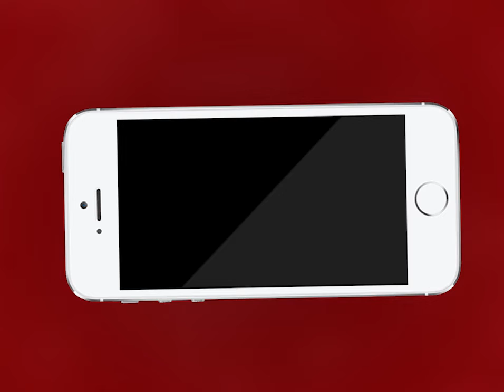KishangarhNEWS | किशनगढ़ में सीवरेज लाइन बनी मुसीबत | MTTV INDIA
किशनगढ़ में सीवरेज लाइन बनी मुसीबत
दिलीप कालोनी में सीवरेज चेंबर के ओवरफ्लो होने से घरों के अंदर आया सीवरेज का पानी
कालोनी के वाशिन्दों ने जताया विरोध
लम्बे समय से परेशानी का सबक बनी सीवरेज रोड़ पर बहता सीवरेज का पानी
विरोध की सूचना पर पहुचे नगरपरिषद आयुक्त विकास कुमावत ने लोगो से की समझाइश
आयुक्त ने दिए सीवरेज चेंबर को दुरस्त कराने के आदेश